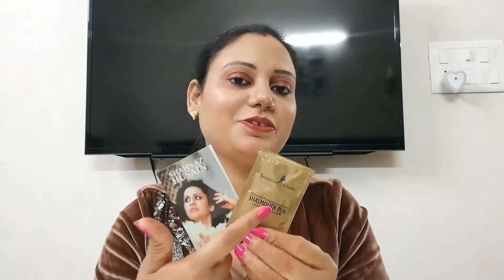Nykaa / Purplle / Shahnaz Husain Diwali SALE Haul | BIG DIWALI HAUL 😍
Hello lovely frnds
Wishing you a very Happy and prosperous Diwali ✨😘. I hv made this special video of huge diwali shopping from Nykaa, Purplle and Shahnaz Husain. All these websites were giving huge discounts so i figuredx out why not do something MEGA for my youtube family ❤️.
      Thankyou ✨

Links of all products mentioned in the Video👇
Sugar contour de force mini bronzer

Colorbar Nail lacquer Gracious
SUGAR Cosmetics Kohl Of Honour Intense Kajal 01 Black Out (Black)
Contour De Force Mini Blush - 05 Coral Climax
SUGAR Cosmetics Contour De Force Mini Blush - 01 Peach Peak (Soft Peach Pink)
Contour De Force Mini Blush - 04 Salmon Superstar (Warm Peach)
The Face Shop Jeju Aloe Fresh Soothing Gel (300 ml)
Faces Canada Prime Perfect Foundation - Natural 02 (30 ml)
 L'Oreal Paris Hydrafresh Genius Multi-Active Essence Cream On Nykaa
 L'Oreal Paris Tint Caresse - B01 Sakura Blossom On Nykaa
 L'Oreal Paris Base Magique Transforming Smoothing Primer On Nykaa